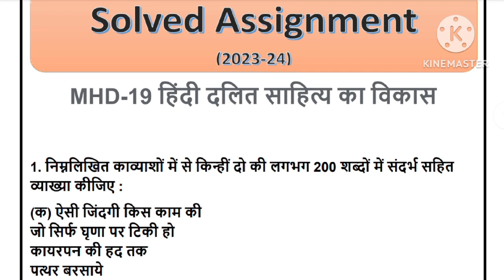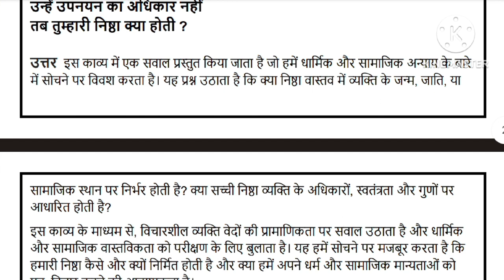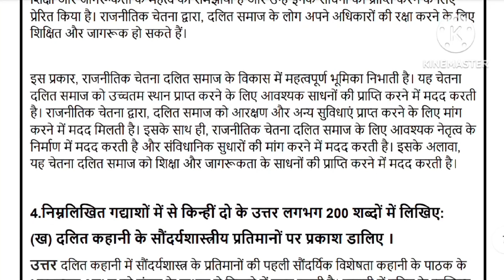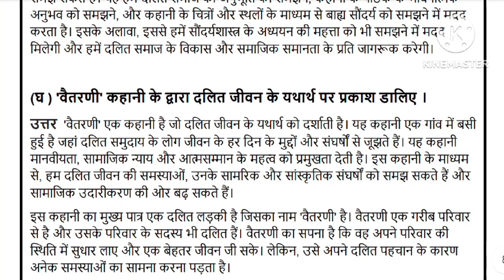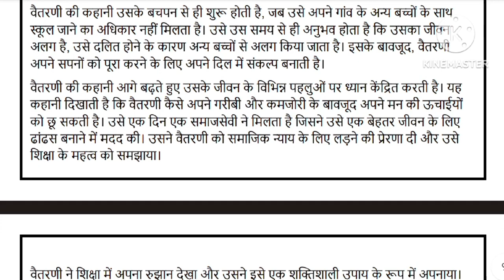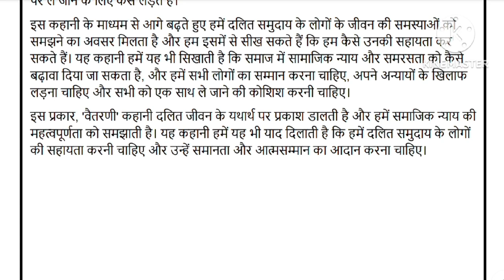MHD 19 solved assignment 2023-24 l MHD l IGNOU assignment l Deep_classes l MHD19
Hi